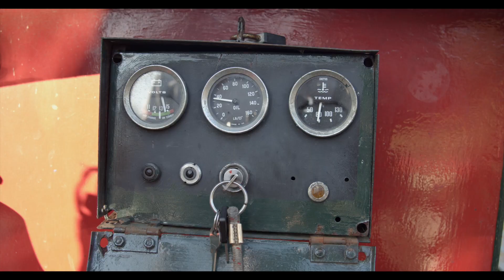Save Colne Valley, Sarah Green, Dr. Jane Goodall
Save Colne Valley, Harefield, Hillingdon. One of the last green sanctuaries in London. Come see it for yourself and experience the tranquility.
This ancient beauty is in direct danger from the construction of the high speed railway HS2.

With a stong messege from the UN Messenger of Peace Dr. Jane Goodall.

Please support Sarah Green and her selfless efforts to save and protect Colne Valley for the future of our children and generations to come.

Please share it far and wide.

One Fight. Unite
BESUREIS